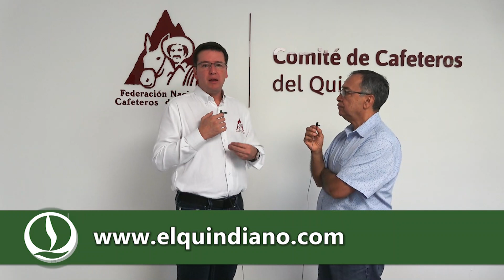“No he podido hablar con el presidente Petro”, gerente de la Federación de Cafeteros